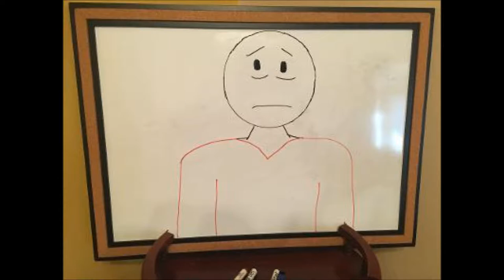The Importance of Wearing a Seatbelt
I always wear a seat belt whenever I am in a car. Here's why.